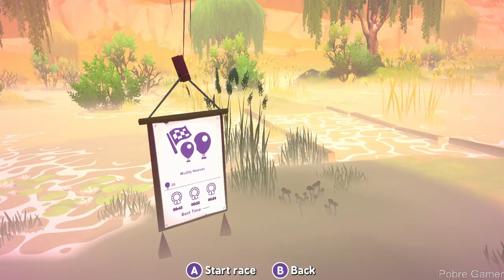Horse Club Adventures 2: Hazelwood Stories - Gameplay Part 5 / (PC)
Saddled, up and away! Ride together with the girls from Horse Club™ and discover a colorful world full of adventure. In Horse Club Adventures 2 – Hazelwood Stories you can plunge once again into the colorful world around Lakeside and experience adventures on horseback!

PC Settings:
CPU - RYZEN 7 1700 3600Mhz
RAM: 2X8 3200MHZ
2X SSD 240GB
WIN 10